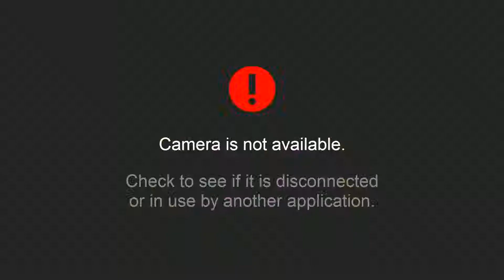Vlog for 20140220 Thanks Bodua!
Thanks Bodua!